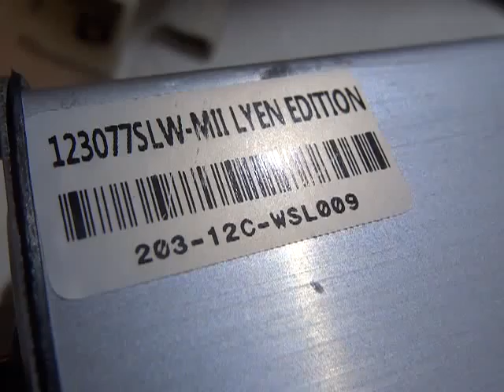Brad T.'s 12FET 3077 Lyen Controller Test Run